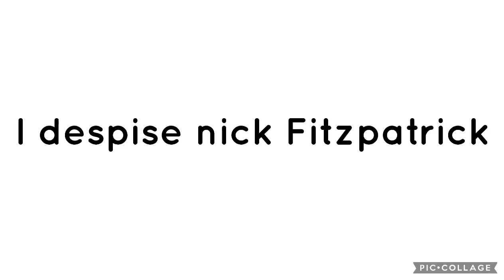You Know What Opinion Changed